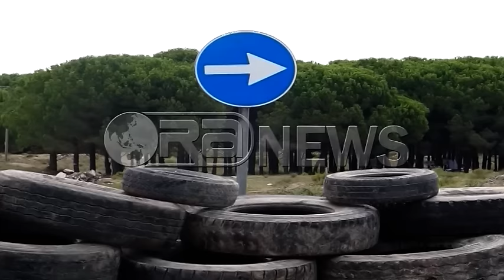Ora News - Velipojë, goma në vendin ku humbën jetën 4 të rinjtë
Një ditë pas aksidentit tragjik të Velipojës ku humbën jetën 4 të rinj, dy shtetas shqiptarë dhe dy italianë, kanë reaguar autoritetet shtetërore.
Policia e Shkodrës ka vendosur goma dhe zhavorr në vendin ku makina tip “BMW” doli nga rruga dhe ra në kanalin 3 metra të thellë të hidrovorit në Vilua.